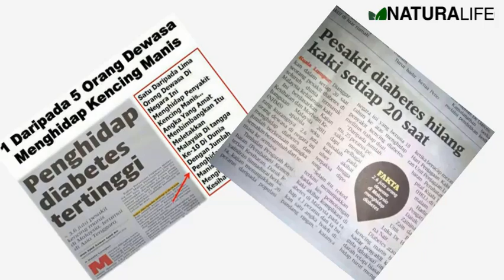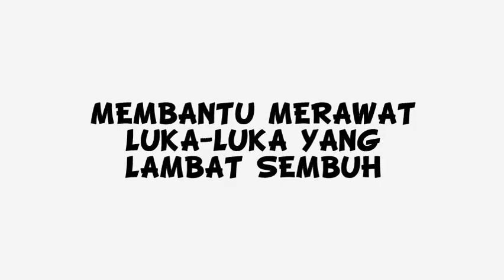Herba Hempedu Bumi - Naturalife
Untuk Merawat Kencing Manis